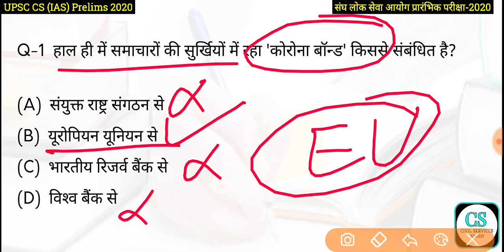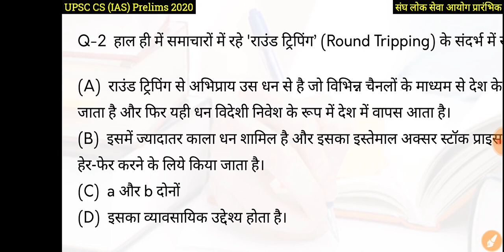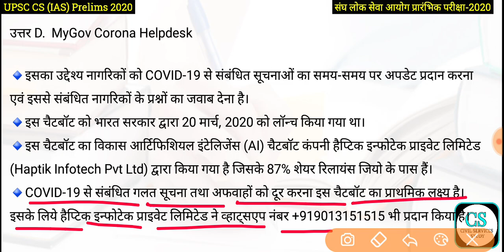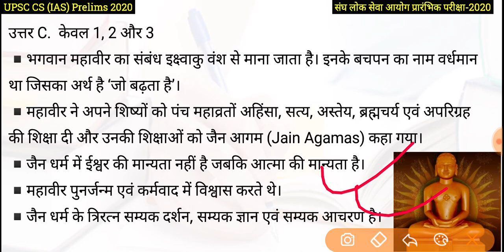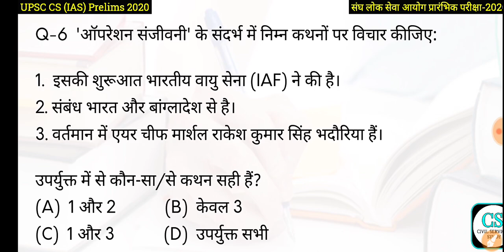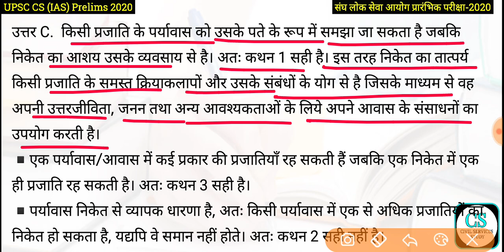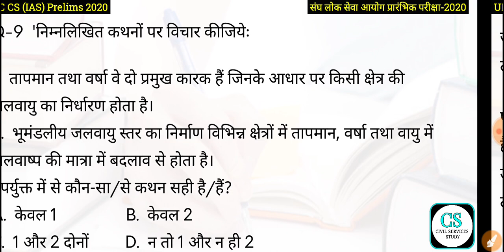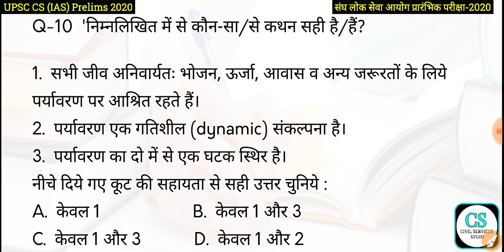UPSC Civil Services (IAS) Test Series 2020, Test-245